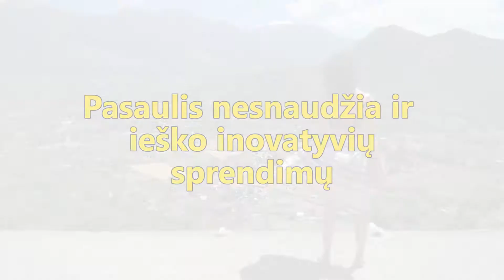Studentas + Senjoras = Draugystė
Kaip palengvinti studentų ir senjorų gyvenimą Lietuvoje? Ar atvertum savo buto duris kitai kartai? Pasaulis nesnaudžia ir ieško inovatyvių sprendimų.